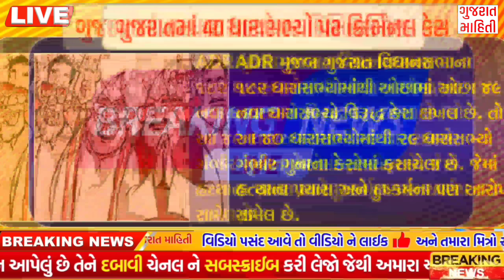આજના 15 મોટા સમાચાર |મોદી હત્યા, ખેડૂતો 2000,ભૂકપ